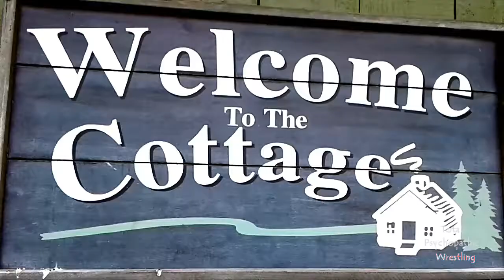Lydia's Cabin and Rentals TpW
Visiting Lydia's cabin rentals Cottage on the pond to relax be the next TpW show